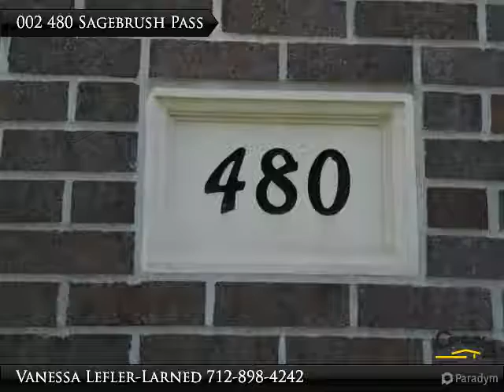Homes for Sale - 480 Sagebrush Pass, Dakota Dunes, SD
480 Sagebrush Pass
Dakota Dunes, SD 57049

Beautiful 4 bed 3 bath Ranch Home. Spacious Living room Open to the Dining and Kitchen. Great Wall color and counters!! You will walk in and really feel at home. Master Bedroom will fit any BIG Beautiful Bedroom furniture you have!! Lower Level is equally as nice as the main floor!! Nestled in the Meadows of Dakota Dunes, with bike/walking paths and beautiful trees to view. With inventory low this home will not last!!! Don't hesitate to make your appointment to view and buy this home!!!

Presented By:
Vanessa Lefler-Larned, CENTURY 21 ProLink